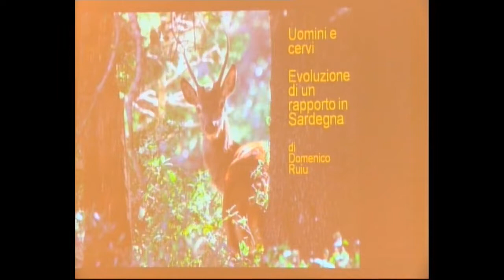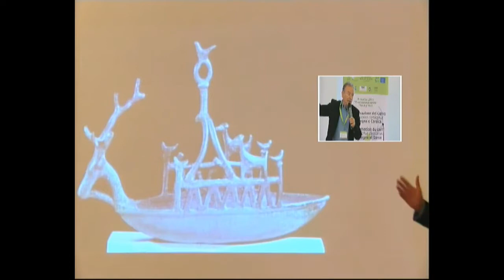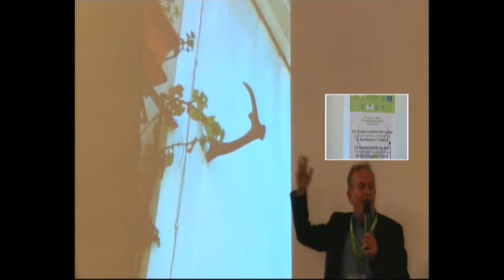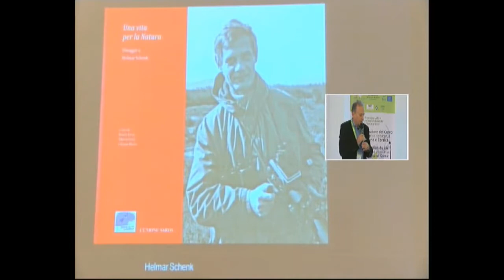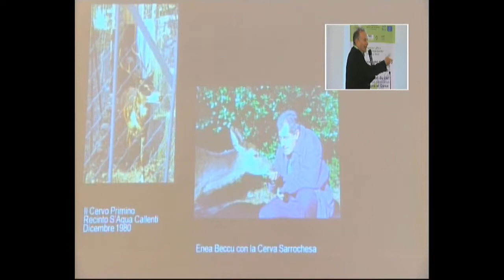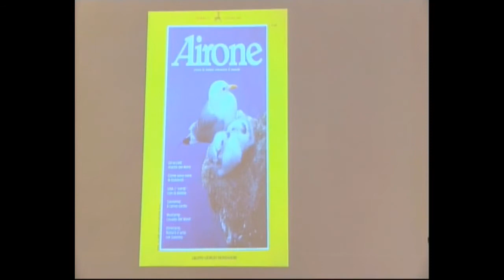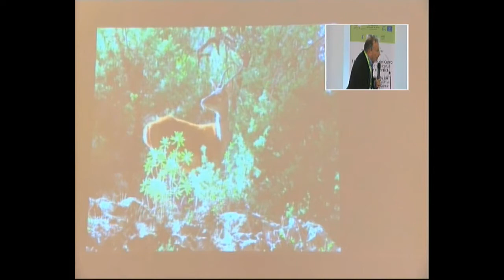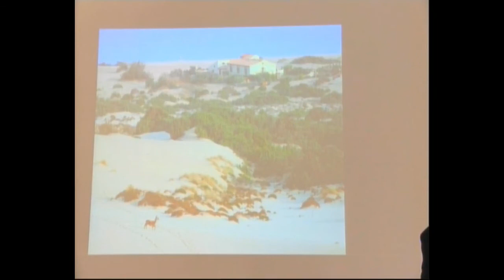Ruiu Domenico- Uomini e cervi: evoluzione di un rapporto in Sardegna